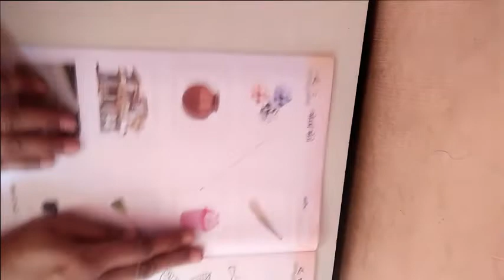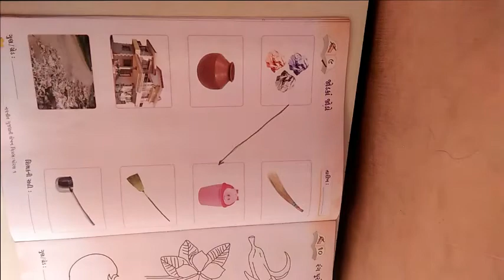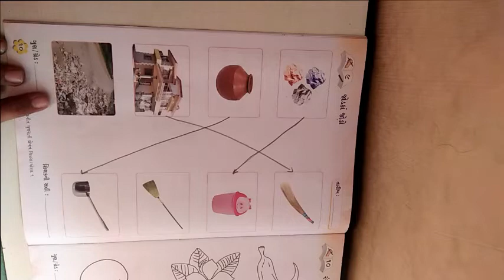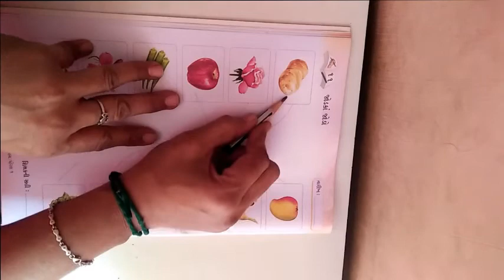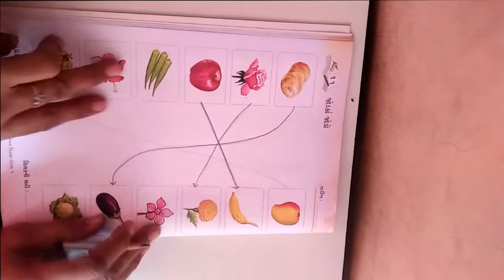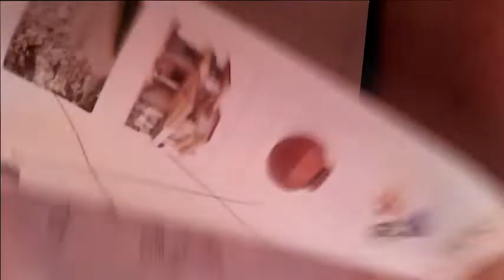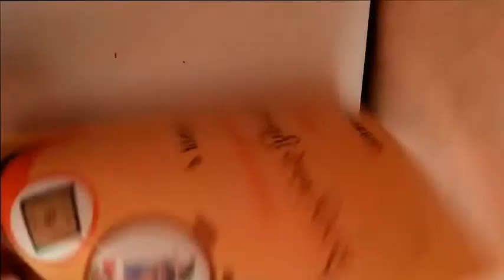ધોરણ ૧ વિષય કલરવ બીજુ સત્ર ગુજરાતી લેખન વિકાસ ભાગ ૩